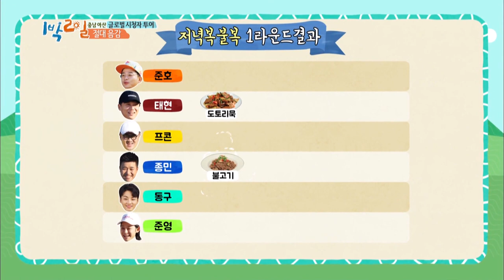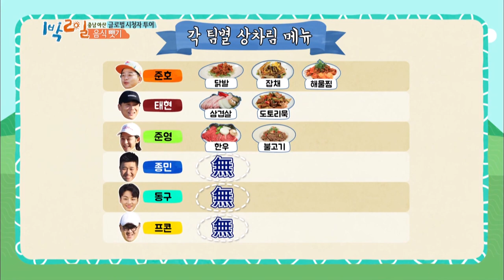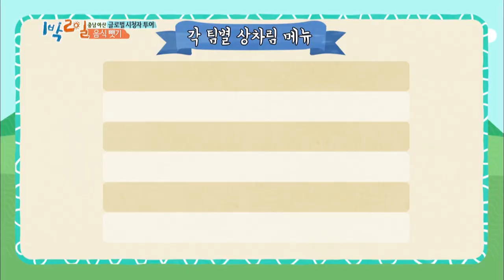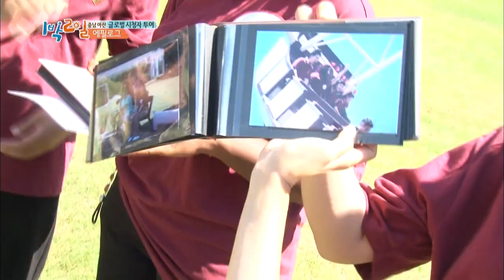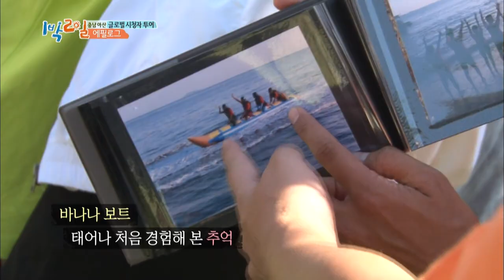2Days & 1Night Season3 : Global Viewers' Tour Part 3 [ENG, THA / 2018.09.23]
* 2Days & 1Night Season3 sub eng
   - Global Viewers' Tour Part 3